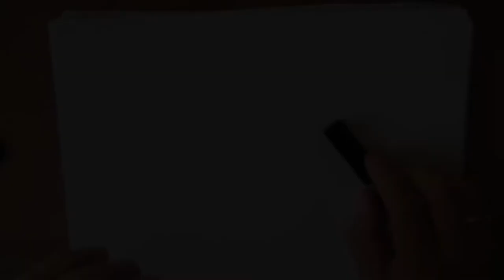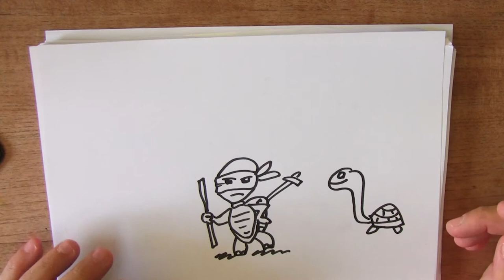23 mei De dag van de Schildpad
Hoe teken je een schildpad in stripvorm